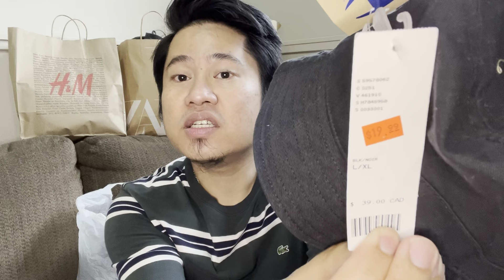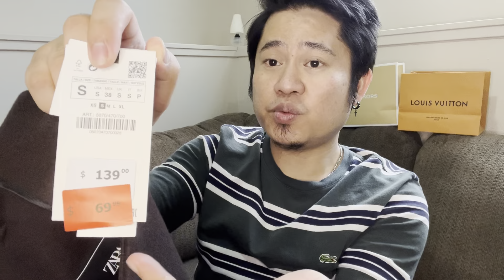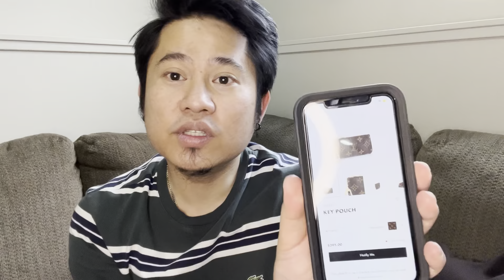LUXURY AND DESIGNER HAUL AND UNBOXING 2022 | POST HOLIDAYS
Luxury and designer clothes and apparel haul and unboxing 2022.